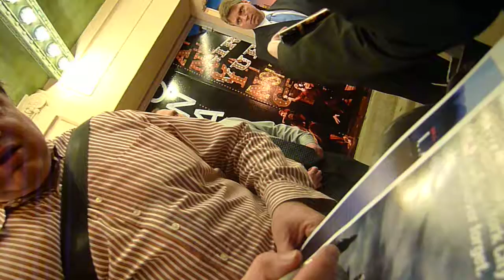Oliver Platt signing autographs for E1soeautographs